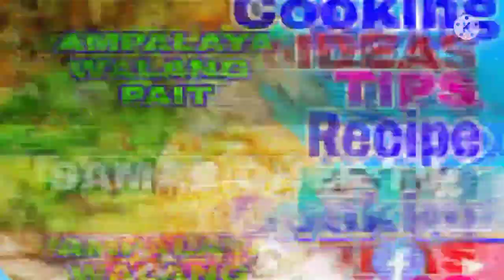BUTTERNUT SQUASH,MAY GATA NA KALABASA,GATA NA SQUASH, BEGINNERS TIPS, RECIPE, IDEAS SAMAR CHEF TV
butternutswuash gataanakalabasa# pag LULUTO technique tips IDEAS RECIPES,GINATAAN na kalabasa,squash with coconut milk,samar chef tv,cooking tips, NEGOSYO TIPS, negosyo recipe,cooking step by step for beginners guide,basic butternut for business COOKING TIPS IDEAS RECIPES TECHNIQUE ATBP,easy cooking technique,Pinoy na luto,pang MASA na luto,lasang Pinoy,Pinoy pang negosyo na ulam tips,gulay ng Pinoy SA pagluluto,Pinoy technique,Pinoy style cooking,